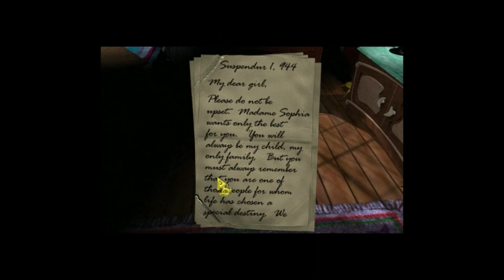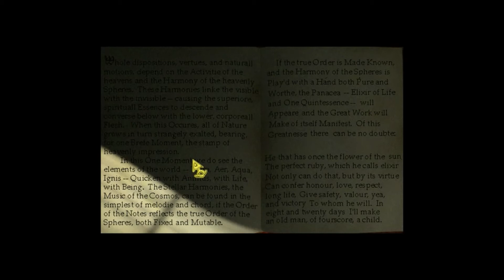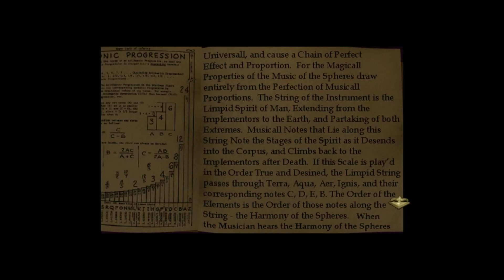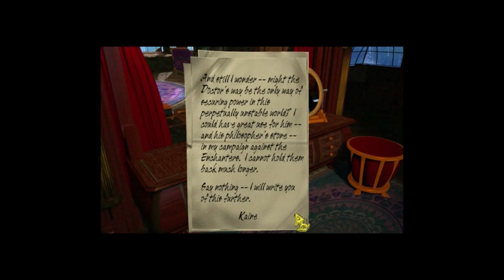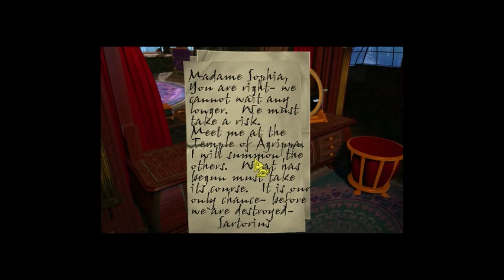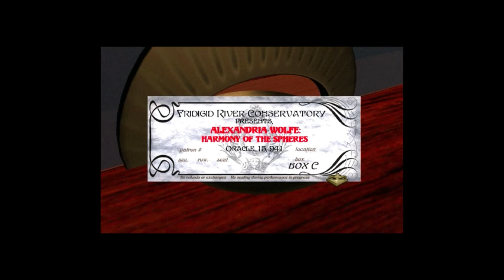Music and Infidelity. Zork Nemesis Playthrough (9/11)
In this part of my Zork Nemesis playthrough, we solve some musical puzzles, and review the various instruments used in Zork.  We also find out about some infidelity in the Great Underground Empire.